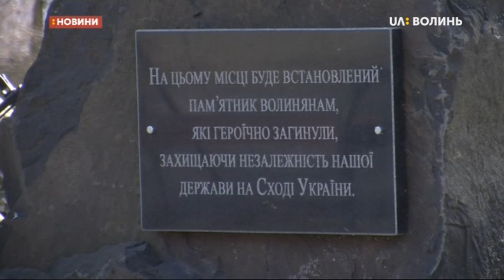14.03.2019. Новини. 13:30